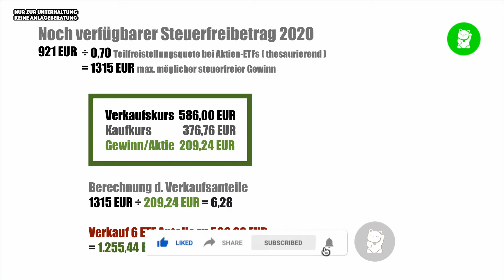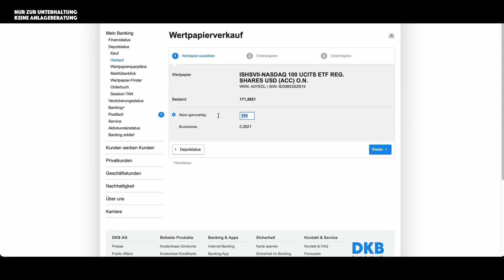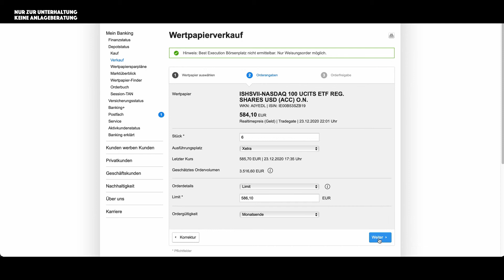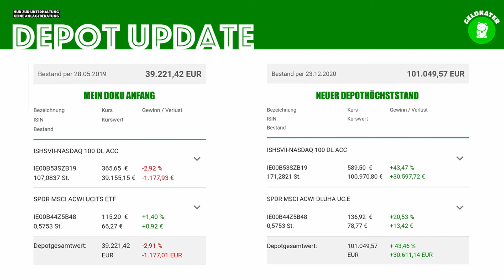Aktien ETF Gewinne steuerfrei | Steuern sparen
Gewinne bis zu 801€ für Singles und 1602€ für Ehepaare zum Jahresende steuerfrei mitnehmen bzw. Steuern sparen! Wie man das am Beispiel meines thesaurierenden Aktien ETF durch Teilverkäufe machen kann, erfährst du in diesem Video.
Wie gut das funktioniert, zeige ich dir dann anhand der Verkaufsunterlagen im neuen Jahr.
In der Grafik meinte ich natürlich Gewinne pro Anteil und nicht Aktie ;).

Herzlichen Dank an jeden, der meine Arbeit mit einem Like + Abo unterstützt!

Es entstehen dir dadurch keine Mehrkosten, sondern es hilft mir dabei dir mit diesem Kanal einen Mehrwert zu schaffen. Ich verlinke nur Produkte die ich selbst nutze und meinen Freunden & Familie empfehlen würde.

Risikohinweis:
Keine Anlageberatung

Ich übernehme keinerlei Haftung für Anlageentscheidungen, die du auf Grundlage von den auf diesem YouTube Kanal und dieser Website zur Verfügung gestellten Informationen triffst. Du handelst auf eigene Verantwortung und eigenes Risiko. Investiere Geld nur in Anlageprodukte, die du verstehst. Warte mit deinen Anlageentscheidungen und informiere dich gründlich über Wertpapiere, in die du investieren willst.